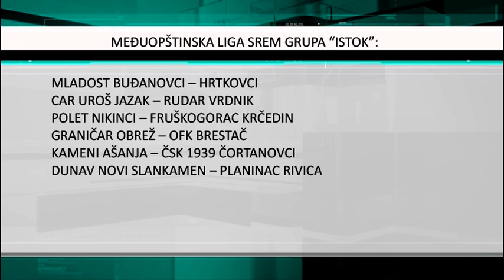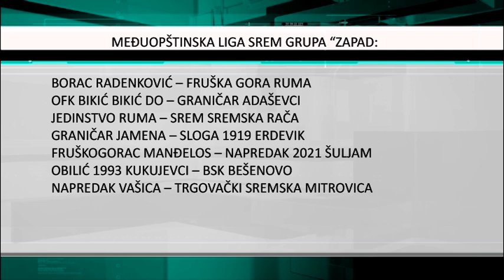Startuje druga Sremska liga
Posle dvomesečne pauze počinje nova fudbalska sezona u Međuopštinskoj ligi Srem.